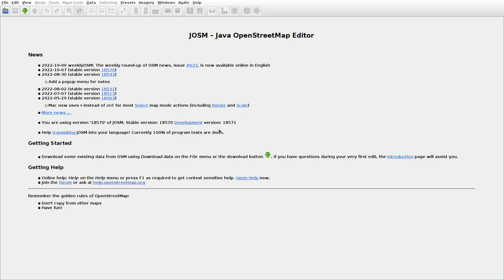JOSMrec1290 2022 10 13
Lithuania. Midveriai, Pašyšiai, Žalpiai. Tracing buildings (mainly) in JOSM for openstreetmap.